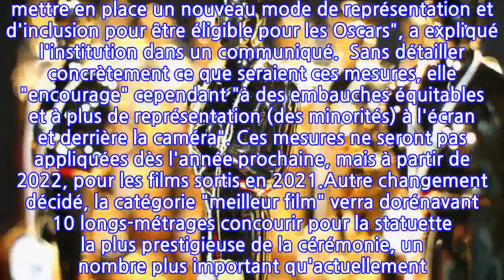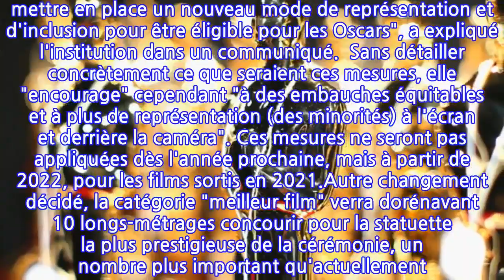Les Oscars veulent plus de diversité parmi les nommés